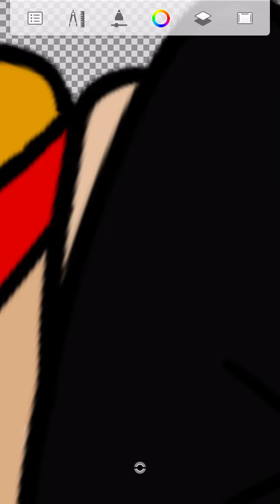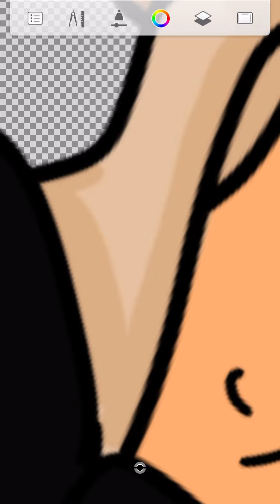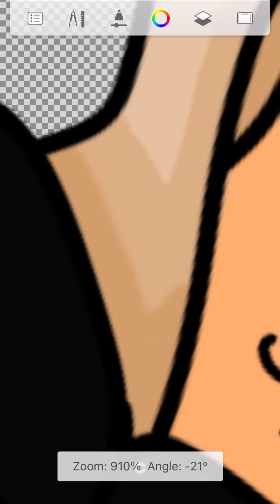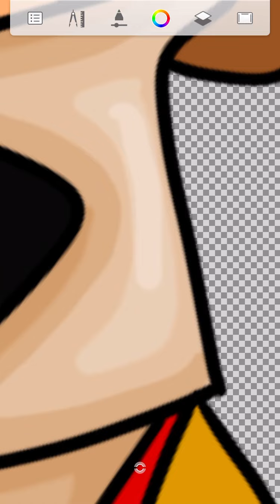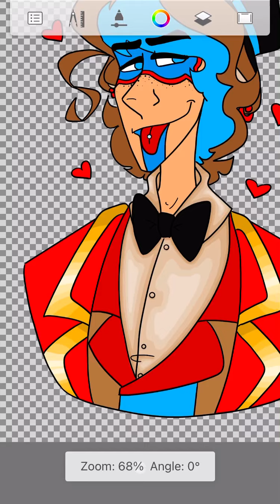Shirt Shading/Lighting (Soundless)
Here’s some more uwu